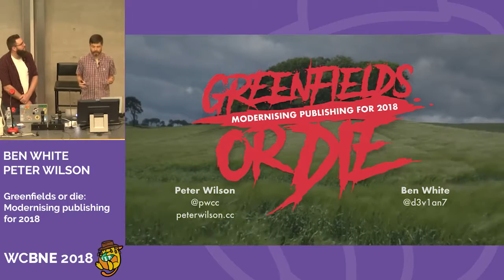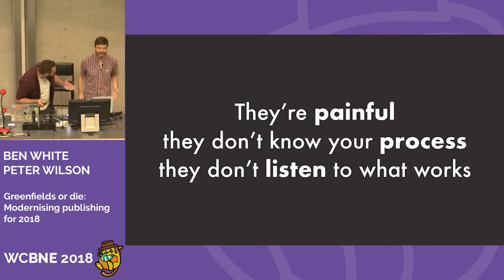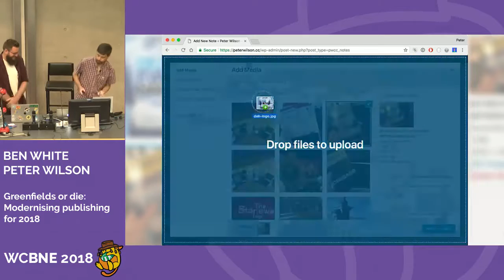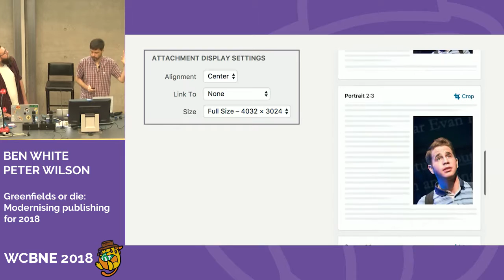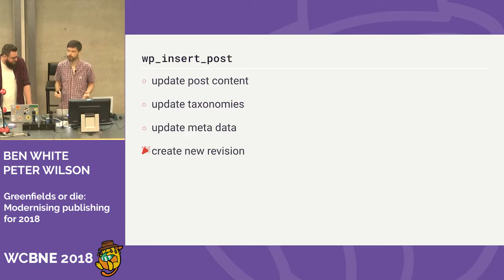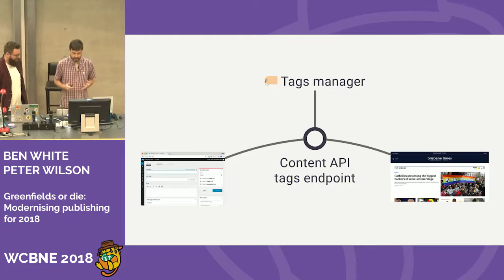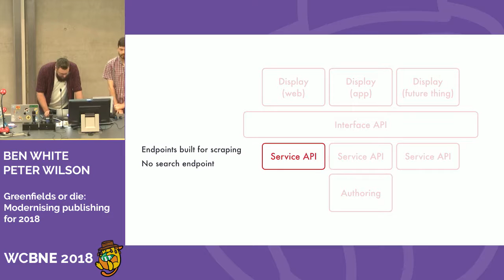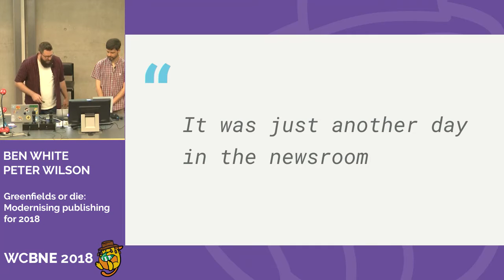Ben White and Peter Wilson: Greenfields or die: Modernising Publishing for 2018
Peter & Ben are joining us to tell us a story they started back in 2017, when one of Australia’s largest media companies embarked on a high risk technical project – to replace their proprietary CMS with one based on WordPress.
They’ll be covering the technical process to build an enterprise-ready CMS from both the side of the client (Ben) and the Agency (Peter). Together they’ll tell their story of what went right, what went wrong, and where their stories differ – all in the hope that their experience will help you avoid mistakes in your own projects.